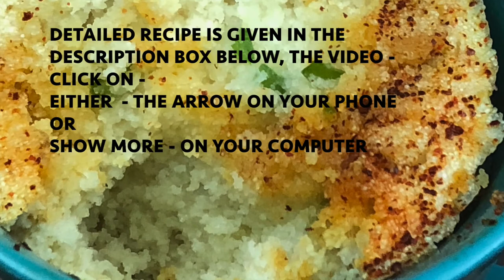Mug Semolina / Sooji / White Dhokla Microwave Recipe / માઇક્રોવેવમાં સફેદખાટા ઢોક્ળા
White Dhokla in a Mug Recipe in English, Hindi & Gujarati are given below:
INGREDIENTS:
3/4 Cup Semolina / Rawa / Sooji
1/4 cup Yogurt
1/4 cup Water
1 tablespoon Minced green chili
1/2" long ginger piece - grated
1/4 teaspoon Fruit Salt (ENO)
1/2 teaspoon red chili powder ( or per your taste)
3 teaspoon oil

PREPARATION:
1. In a greased microwave safe mug, combine semolina / sooji / rawa, yogurt, salt & water and prepare batter.
2. Add fruit salt. Mix well & microwave for 2 minutes & 30 seconds. Take out, sprinkle red chili powder, Drizzle oil & Enjoy!

Note: Microwave used is 1200 watts. Please check strength of your microwave to adjust the time.

माइक्रोवेव में सफेद ढोकला पकाने की विधि:
सामग्री:
3/4 रवा / सोजी
1/4 कप दही
1/4 कप पानी
1 बड़ा चम्मच कटा हुआ हरी मिर्च
1/2" अदरक का टुकड़ा - खिस्का हुआ
1/4 चम्मच फल नमक (ईएनओ) ENO
1/2 चम्मच लाल मिर्च पाउडर
3 चम्मच तेल
नमक स्वादअनुसार

तैयारी:
1. एक तेल लगाकर चिकना बनया हुआ माइक्रोवेव सुरक्षित मग में, सूजी / रवा, दही, हरी मिर्च, खिस्का हुआ अदरक, नमक और पानी को मिलाकर मिश्रण तैयार करें।
2. फल नमक (ENO) डालें अच्छी तरह से मिलाएं। 2 मिनट और 30 सेकंड के लिए माइक्रोवेव में उच्च (HIGH) पर गर्म करें। माइक्रोवेव ओवन से बाहर निकालें, लाल मिर्च पाउडर छिड़कें, कुछ और तेल डालें और खाकर आनंद लें!

अधिक जानकारी के लिए ध्यान दें : यहां जिस माइक्रोवेव का उपयोग किया है ऊस्का वाट 1200 है। अपने माइक्रोवेवका समय समायोजित करने के लिए कृपया अपने माइक्रोवेवका वाट की जांच करें । समायोजित करना आवश्यक है।

માઈક્રોવેવમાં પીવાના ટમ્બલર (કોફી મગ) માં ઢોક્ળા એટલે વટકામાં ઢોક્ળા બનાવવા જેવું છે.
એક માઇક્રોવેવમાં પીવાના ટમ્બલર (કોફી મગ) માં રસોઇ પદ્ધતિથિ સફેદ ઢોક્ળા
સફેદ ખાટા ઢોક્ળા બનાવવાની રીત:
સામગ્રી:
3/4 કપ રવા / સોજી
1/4 કપ દહીં
1/4 કપ પાણી
1 મોટી ચમચો કાટેલા લીલા મરચાં
1/2" આદુનો ટુકડો - છીણીલુ
1/4 ચમચા ફળનું મીઠું (ઇનો) ENO
1/2 ચમચા લાલ મર્ચુ
3 ચમચી તેલ
મીઠું સ્વાદના આધારે

તૈયારી:
1. માઇક્રોવેવ-સલામત ટમ્બલર (કોફીના મગ - ગ્લાસ)ને તેલ ચોપડી લિસો બનાવવો. તેમાં સુજી / રેવા, દહીં, લીલા મરચાં, છીણ કરેલ આદુ,મીઠું અને પાણી નાખીને મિશ્રણ તૈયાર કરો.
2. ફળનું મીઠું (ઇનો) ENO નાખી અને સારી રીતે ભહેળવો અને ફિણો.
3. માઈક્રોવેવમાં HIGHપર 2 મિનિટ 30 સેકંs ગરકરો.આમ ઢોક્ળા બનાવા.
 4. બહાર કાઢી, લાલ મર્ચુ છંટી, ઢોક્ળા પર તેલ રેડો, અને ગરમ ગરમ ખાઓ.

નોંધ: અહીં વપરાયેલો માઇક્રોવેવ 1200 વોટ છે. તમારા સમયને સંતુલિત કરવા માટે, તમારા માઇક્રોવેવનો વોટ તપાસવો જરૂરી છે.